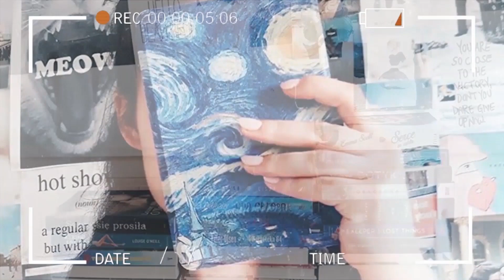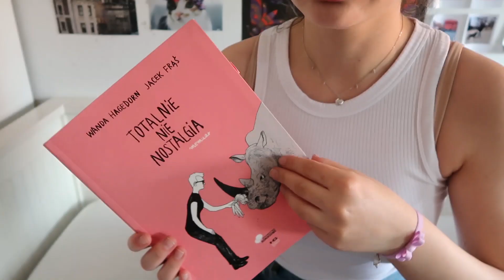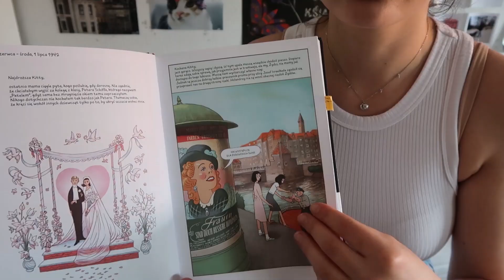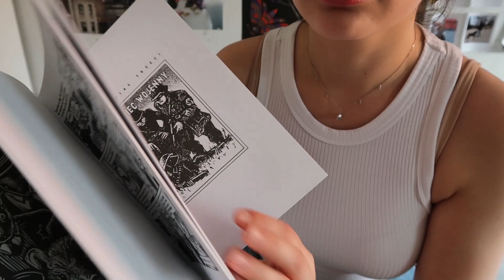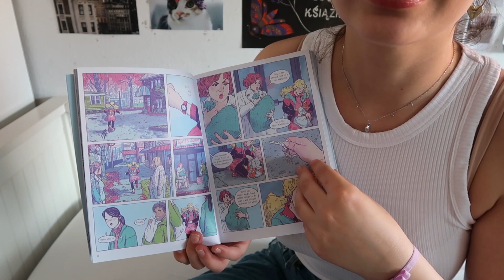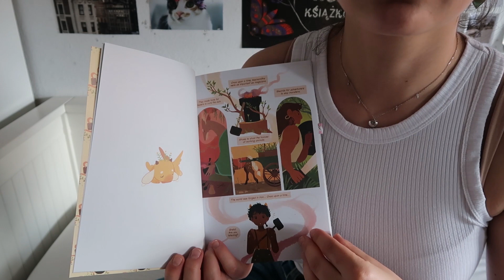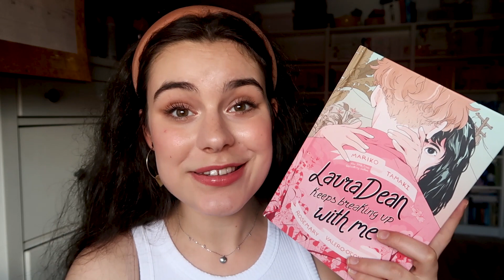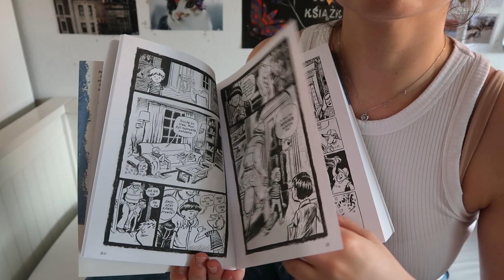NAJLEPSZE KOMIKSY I POWIEŚCI GRAFICZNE ❤️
🌻 Części filmu 🌻
1. KOMIKSY PO POLSKU - 2:28
2. KOMIKSY PO ANGIELSKU - 9:57
3. KOMIKSY, KTÓRE NIE BYŁY MOIMI ULUBIONYMI, ALE MOŻE WAM SIĘ SPODOBAJĄ - 16:17
4. KOMIKSY, KTÓRE CHCĘ PRZECZYTAĆ - 18:13

Ten film zawiera:
[  ] - książkę, którą recenzuję dla Was w ramach współpracy z wydawnictwem
[ ✔️  ] - moją szczerą opinię (jak zawsze), na którą wpłynęła tylko treść książki i która nie została "opłacona". Na moim kanale nie znajdziecie filmów, których treść wynikałaby z warunków umowy z wydawnictwem.

Nie czujcie się zobowiązani do kupowania książek za pośrednictwem tych linków. Będzie to dla mnie miłe, bo będę mogła z uzbieranych pieniędzy częściej organizować rozdania. Wspomniana prowizja w żaden sposób nie wpływa na wysokość ceny książki.